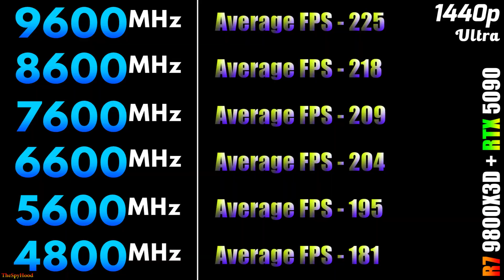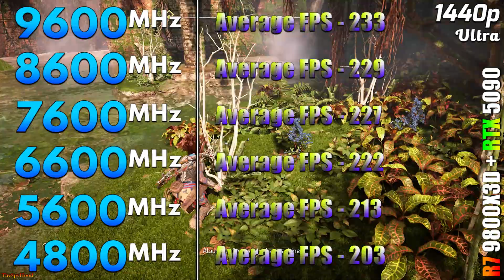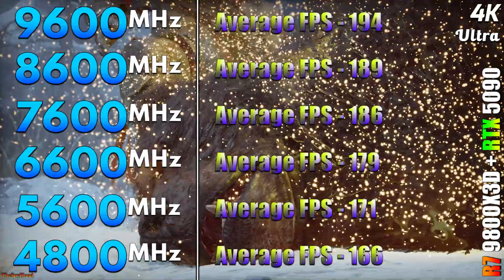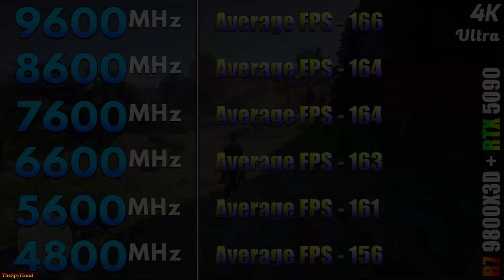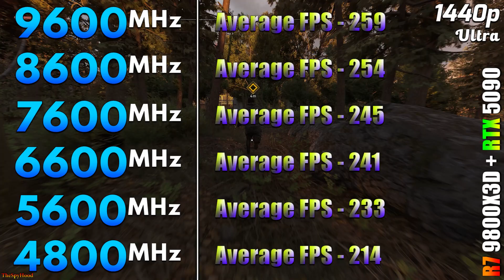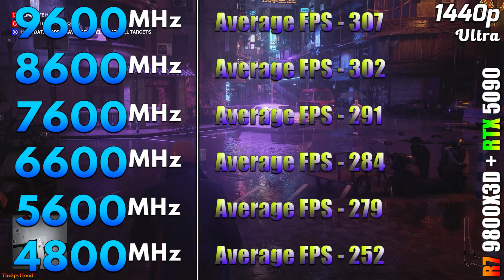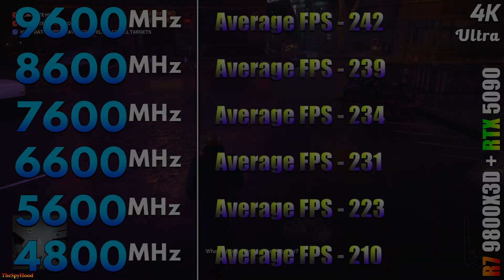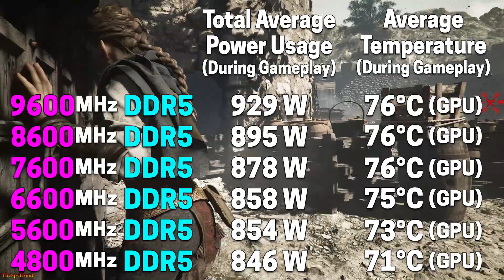9600MHz vs 8600MHz vs 7600MHz vs 6600MHz vs 5600MHz vs 4800MHz | How Much is the Difference?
9600MHz vs 8600MHz vs 7600MHz vs 6600MHz vs 5600MHz vs 4800MHz | PC Gameplay Tested in 1440p and 4K

System Specs :
Operating System : Windows 11 Pro 64 Bit
CPU : AMD Ryzen 7 9800X3D (Gigabyte X870E Aorus Master)
GPU : NVIDIA GeForce RTX 5090 32GB
CPU Cooler : MSI MAG Coreliquid C360 AIO Liquid Cooler